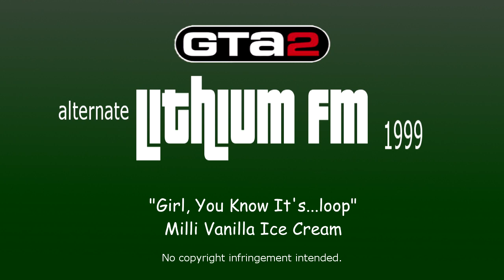GTA2 LITHIUM FM (1999) - Fanmade version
This is a remade version of Lithium FM from GTA2. All music are released from 1999 and before, to match the continuity of GTA2's release date. The game storyline is set in the year 2013, but I decided to follow the release date this time, for accuracy reasons.

"Crime rate is exploding! The city is collapsing! Pollution is raging! And people are fighting, grown men are weeping!... and they say we are the crazy ones?"
    — Lithium FM

Lithium FM is a radio station in Grand Theft Auto 2, it is hosted by Spaz Funbags (voiced by Fred Newman) and plays techno, classic soul, dance and Christian pop.

Lithium is hosted by Spaz Funbags, voiced by actor Fred Newman. Spaz, like the Loonies, seems to be schizophrenic, and speaks in varying voices and pitches, making eccentric dialogues. However, he seems genuinely angry when the audio machine chews the record "Girl You Know It's True" by Milli Vanilli, which coincided with the lip-sync controversy that happened several years previously.